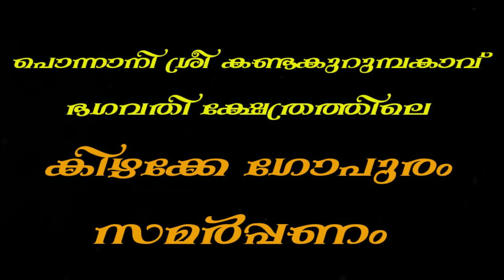ശ്രീ കണ്ടകുറുമ്പകാവ് ഭഗവതി ക്ഷേത്രത്തിലെ | കിഴക്കേ ഗോപുരം, സമർപ്പണം 🙏🙏🙏